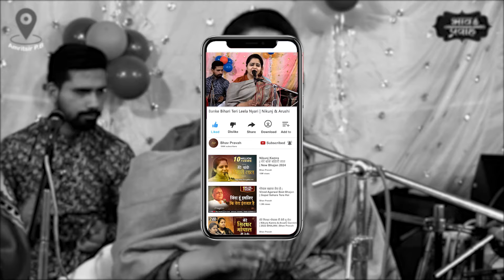Mere Banke Bihari, Teri Leela Hai Nyari | निकुंज व आरुषि | Bhav Pravah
Nikunj Kamra Bhajan - Arushi Gambhir Bhajan - निकुंज कामरा भजन- Krishna Bhajan- Mere Banke Bihari, Teri Leela Hai Nyari- मेरे बांके बिहारी, तेरी लीला है न्यारी

Singer- Nikunj Kamra and Arushi Gambhir

Nikunj Kamra and Arushi Gambhir, disciples of Shri Vinod Agarwal (GuruJi), are bhajan singers based in Delhi. They have been singing bhajans since their childhood. It is all a result of unconditional love and blessings of the almighty and the divine saints satsang that they have been able to leave her mark wherever they go.